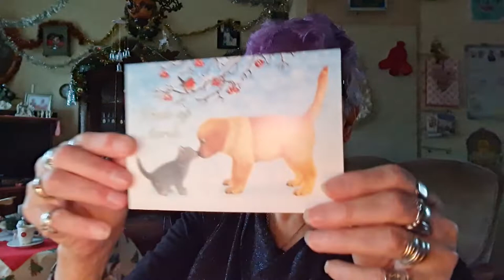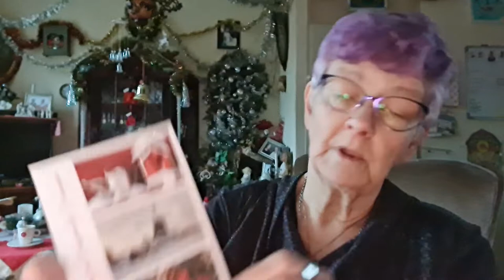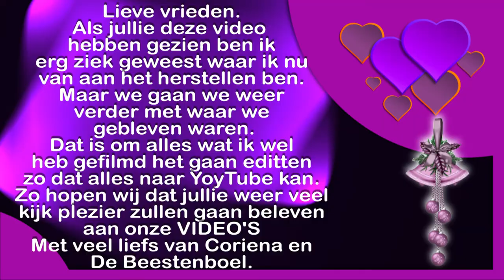14 , 15 en 16 dec wordt steeds zieker en kerstkaarten kijken #1339